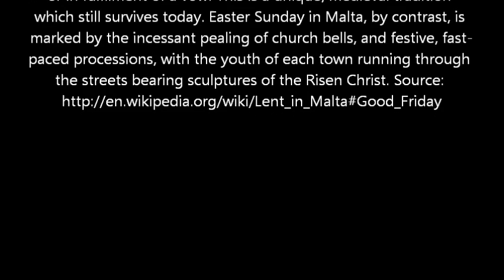Good Friday Procession - Easter 2012 - Valletta - Malta (Viernes Santo - Pascua - La Valeta)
Marcos
    Inicio
    Configuración de la cuenta

Agregar fotos
Etiquetar fotos
Good Friday / Viernes Santo - Valletta - Malta
De Marcos Carlos Carbajo (Álbumes) · Actualizado hace aproximadamente una hora · Tomadas en Valletta, Malta · Editar el álbum
Agrega una ubicación a tus fotos
BarcoCiudadDeRosario+Monumento
¿Las fotos de este álbum se tomaron en Rosario?
SíNo
Ver todas
Páginas recomendadas
Skævt
A Mariana Isadora Rodriguez le gusta esta página.
Me gusta
Dirección General de Promoción Cul...
A Gustavo M Lennard y 32 amigos más les gusta esto.
Me gusta
Voluntarios Sin Fronteras
Me gusta
Fundación Vida Silvestre
A Soul's Terra Earthlings y 19 amigos más les gusta esto.
Me gusta
Architizer
A Eddie Abramovich y 10 amigos más les gusta esto.
Me gusta
Mark Twain
A Eddie Abramovich y 2 amigos más les gusta.

Good Friday (Il-Ġimgħa l-Kbira) is a day of penance, and this is strictly observed through the veneration of the Cross (is-Salib) and through traditional Good Friday processions in different parishes. Statues representing various scenes from the Passion and Death of Christ, several of them veritable works of art by local artisans, are carried processionally. Figures dressed in Biblical, Roman and Jewish attire also take part, as do the local bands playing funeral marches. The following site is about Good Friday celebrations in Valletta, the Capital City of Malta) The Good Friday ritual in Malta includes visits to seven tabernacles, or "Altars of Repose", in seven different churches. Sombre, and solemn religious processions and pageants are held in many towns and villages, with statues and costumed, local amateur actors representing scenes from the Passion of Christ. In some parts of Malta, these processions will include a number of penitents dressed in white robes and hoods, walking barefoot (or occasionally with chains tied to their ankles) as an act of penance or in fulfilment of a vow. This is a unique, medieval tradition which still survives today. Easter Sunday in Malta, by contrast, is marked by the incessant pealing of church bells, and festive, fast-paced processions, with the youth of each town running through the streets bearing sculptures of the Risen Christ. Source